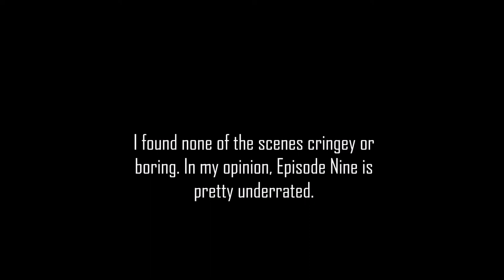(Likely) The LAST Movie Review of the Decade! | The Rise Of Skywalker (SPOILER-FREE)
Hello There!

My Last Video in the 2019...